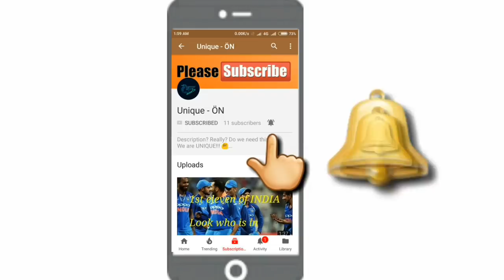ATK vs Chennaiyan FC|Playing XI & Match Preview SUPERCUP Semifinal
Hey Guys Here we Present another Video. This Video is about Match Preview of Hero Super Cup 2019 semifinal Match which is between ATK vs Chennaiyan FC.
Match Preview,Playing XI & Details of  ATK vs Chennaiyan FC !

Super Cup